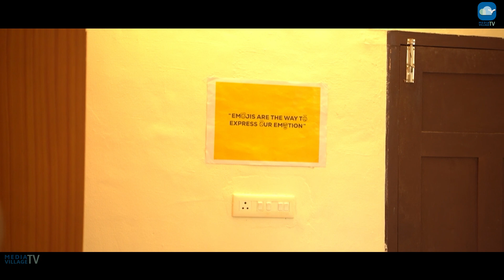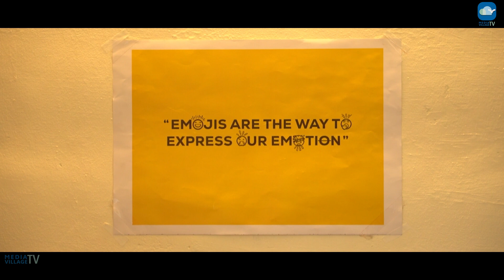EMOJI | SHORT FILM | MVTV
Program Name: A ScreenSaga Fiction
Program Director : Jibson Babu
Editor : A Ansil
Cast : Johann Geev Mathew